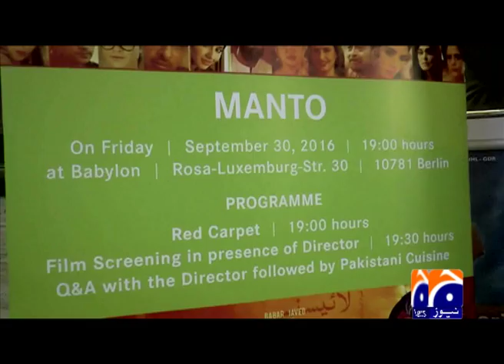GEO NEWS report Pakistani Film 'Manto' Screening in Berlin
Premiere of Pakistani film “Manto” at the Babylon Berlin on 30th September 2016.
Award winning director/actor Mr. Sarmad Sultan Khoosat attended red carpet event at premier in Babylon Cinema Berlin.
The film is based on the life and struggle of legendary Urdu writer Saadat Hasan Manto, who in his provocative short stories challenged the established social values and attitudes. The film beautifully described the struggle of a man driven to despair when denied his true passion and moral choices of society that jeopardise bonds of blood and love.